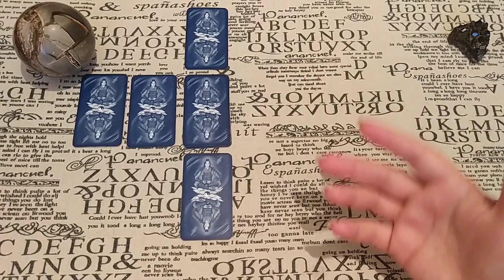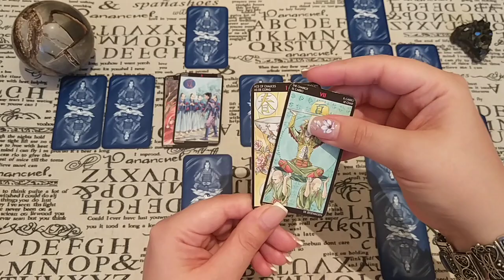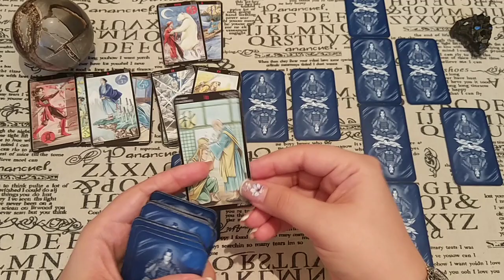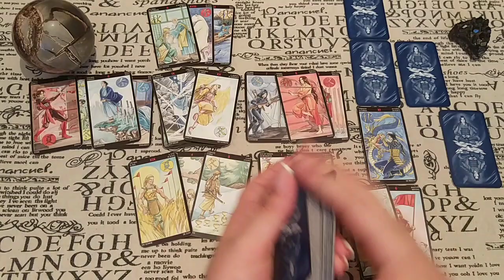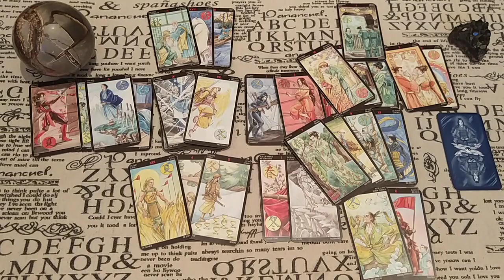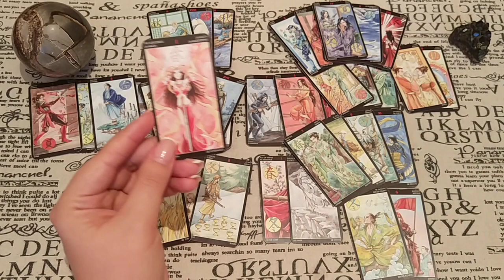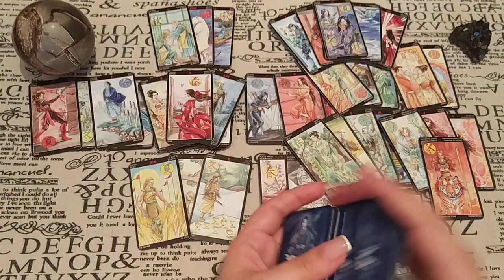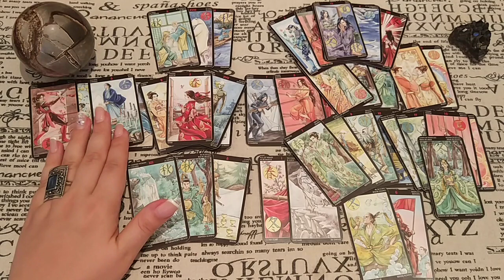Личная жизнь задуманного человека. Свободен ли? Для Ольги.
Вам симпатичен мужчина, но Вы не знаете свободен ли он. Что в его личной жизни? Есть ли девушка? Живет ли с кем-то? Что его пугает в отношениях? Ответ дадут Таро!
 Функция таролога - внятно объяснить, что означают выпавшие на определенную позицию арканы.
Это не совсем обычный расклад, поэтому в плейлисте "Обычные расклады" он, потому что так Вам будет легче его найти, как образец.